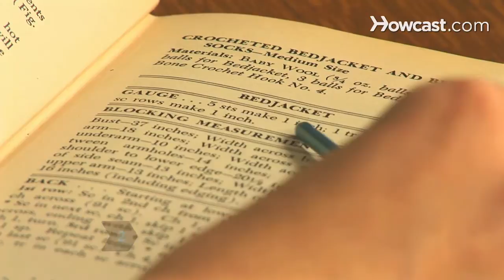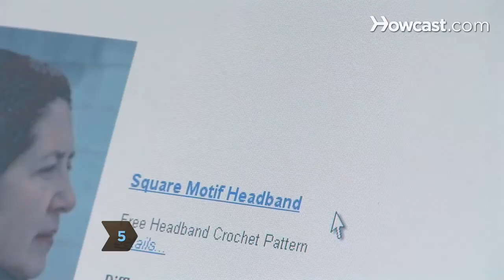How to Choose Crochet Projects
Top Rated Products for every Crochet projects:
Ostart 22pcs Mixed Aluminum Handle Crochet Hook Set
ArtBin Yarn Drum
Lion Brand Yarn Bonbons Yarn Brights
A to Z of Crochet: The Ultimate Guide

If you know some basic crochet stitches, it may be time to move on to a challenging project. Here are some steps to choosing the right crochet project for you.

Step 1: Start easy
Pick an easy project that has simple stitches and just a couple of steps from beginning to end if you are a beginner.

Step 2: Determine gauge
Determine the gauge, or the number of stitches in a square inch. Gauge determines the finished size of a crocheted item.

Tip
Baby blankets and scarves are more forgiving in gauge, making them good beginner projects.

Step 3: Choose yarn
Choose yarn, if you are a beginner, that is light in color or sport weight since it will be much easier to see your stitches, making it easier to keep up with the pattern.

Step 4: Move up
Move up to more challenging projects, like sweaters, and jackets, that have to match the correct gauge, if you are more advanced.

Step 5: Look at patterns
Look at the difficulty levels on patterns. Most patterns are rated as beginner, intermediate, and advanced.

When Martha Stewart was released from prison in 2005 she was wearing a crocheted poncho made for her by another inmate.